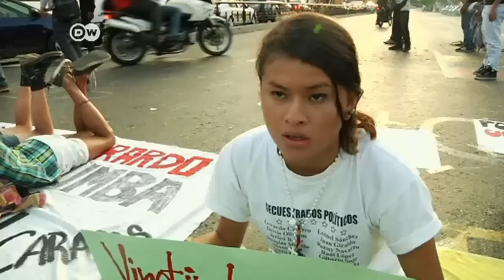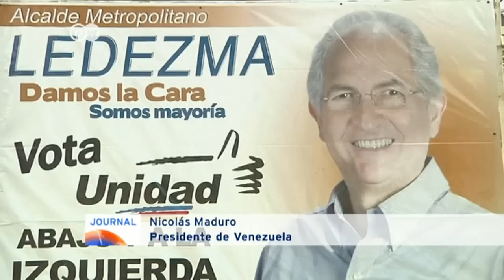Rechazo general a detención de Ledezma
En Venezuela, un tribunal imputó el viernes al alcalde de Caracas de conspiración y asociación. Luego de su violenta detención, Antonio Ledezma ha sido acusado de fraguar un golpe de estado contra Nicolás Maduro. La oposición considera infudadas las acusaciones. Por eso, los detractores del presidente venezolano se manifestaron para pedir la liberación Ledezma, y la de los otros presos políticos.